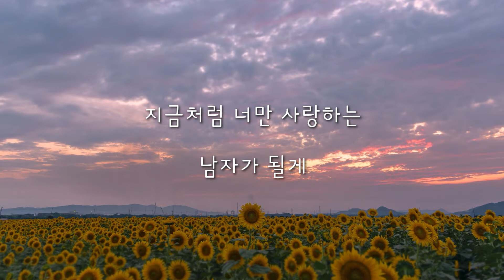김경백 - 이제 널 평생 사랑하려 해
뮤직비디오 프로포즈 상품으로 진행하신
'김경백'님의 '이제 널 평생 사랑하려 해'입니다.
모든 음원 사이트에서 들을 수 있으니 많은 검색 부탁드립니다^^!